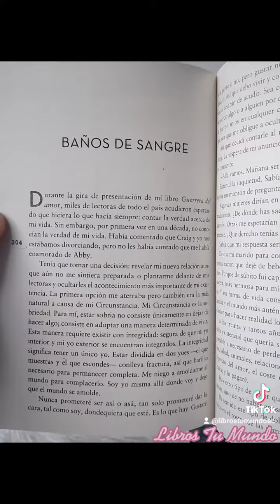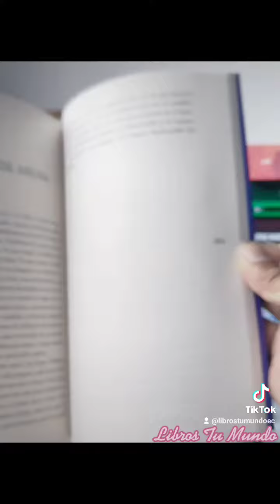indomable - Glennon Doyle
A los treinta y nueve años, casada con el padre de sus tres hijos, Glennon Doyle se enamoró de una mujer. Ese día empezó para ella la aventura de volver a escuchar su propia voz, la misma que décadas de imperativos culturales, condicionamientos sociales y adicciones adormecedoras habían silenciado. Íntimo e hilarante, contundente y conmovedor, este libro es la historia del torbellino que Glennon y su familia vivieron cuando conoció a la que hoy es su esposa. Es el testimonio de una mujer que rompió patrones impuestos desde el nacimiento para construir una vida basada en el propio deseo, la intuición y la imaginación.